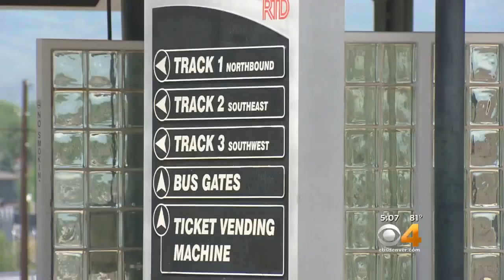RTD Considers R Line Service Cuts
The train's ridership is too low compared to others.